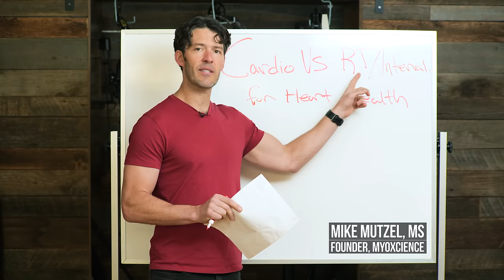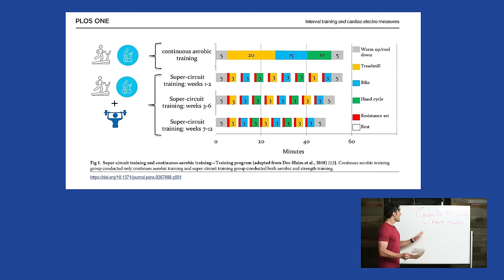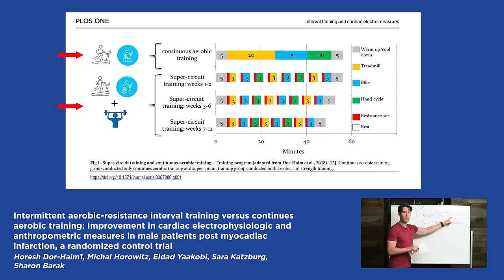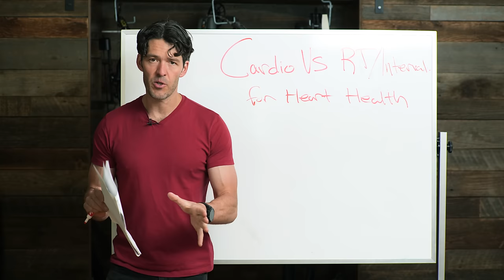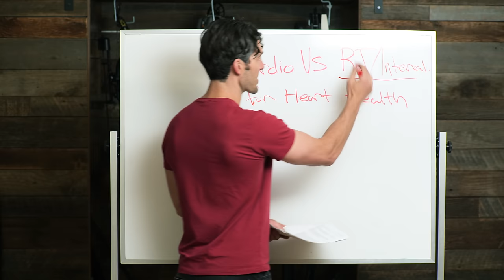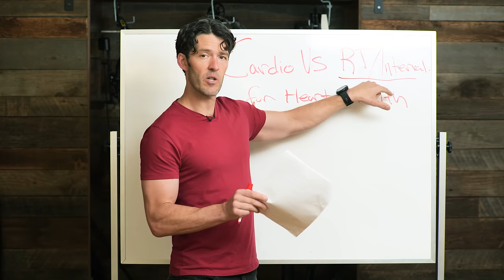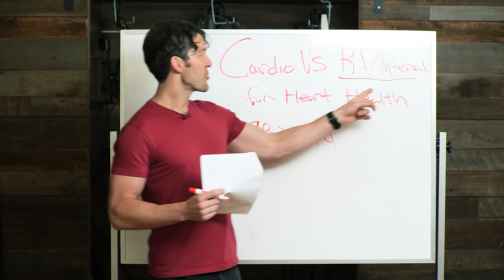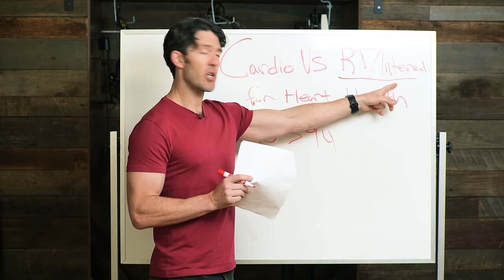The Best Cardio for Fat Loss & Heart Health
A new study finds resistance training paired with high-intensity intervals is superior to steady-state aerobics (cardio) for fat loss and cardiovascular health.

Show Notes

0:00 Intro
0:14 Study: Intermittent aerobic-resistance interval training versus continues aerobic training: Improvement in cardiac electrophysiologic and anthropometric measures in male patients post myocadiac infarction, a randomized control trial. Plos One, 17(5),  (2022).
1:10 Heart disease is the top cause of death
1:37 Study & exercise parameters overview
2:19 Skip the stead-state cardio, do this instead
3:42 Weight lifting paired with cardio is best
4:23 Why reducing belly fat is important for the heart
4:49 This is important
5:27 Heart Rate Variability (HRV)
5:40 Belly Fat Loss
6:25 How weight lifting burns more belly fat
7:00 Belly Fat Loss specifics
8:00 Summary and conclusions